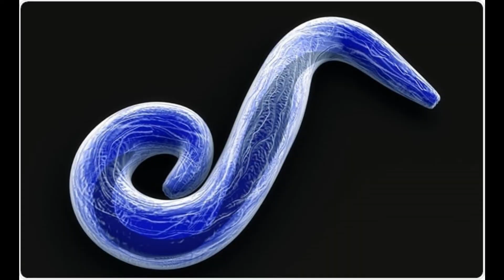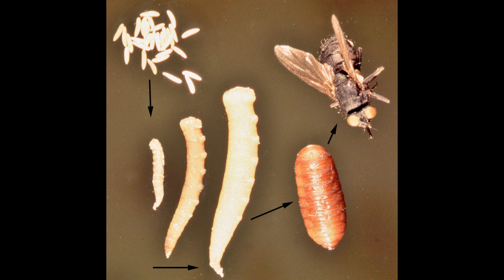Fly Facts - Annoying Insects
They're some of the most despised animals on the planet, spreading disease and fear across the planet and just straight up being annoying. Flies, in this video I discuss some interesting facts about this universally hated animal.

0:00 - Intro
0:23 - Distribution and Habitat
1:11 Diet and predators
2:29 - Taxonomy, Evolution and Adaptations
4:28 - Reproduction and Lifecycle
5:49 - End Card